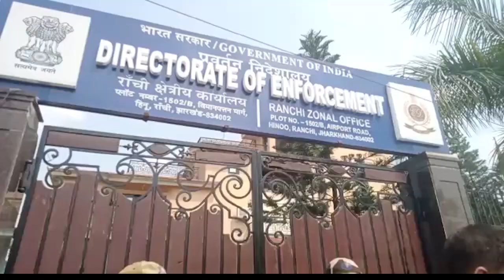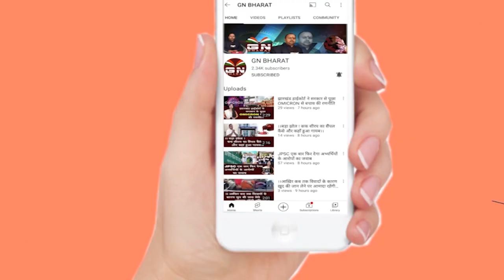ED Breaking: जमीन घोटाला मामले में 7 लोगों को ED ने किया गिरफ्तार, देखिए बड़ी खबर